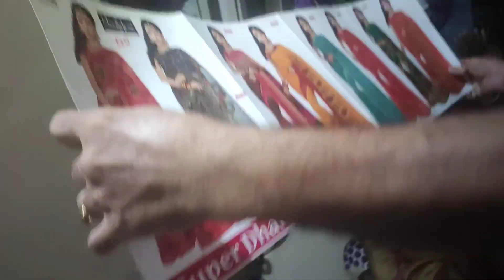Aaj meri nanad ki sagai ki pehli rasam hue..😀😀❤️❤️